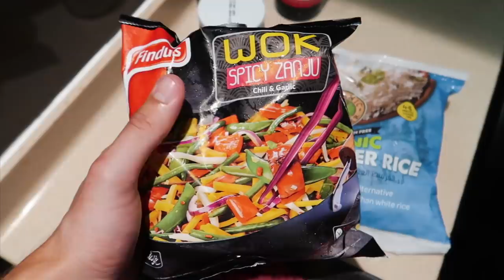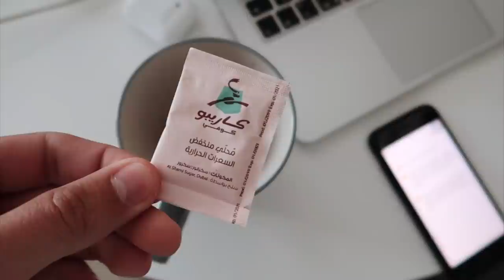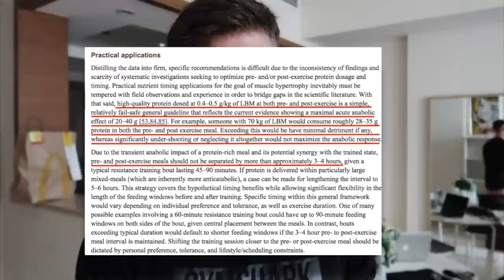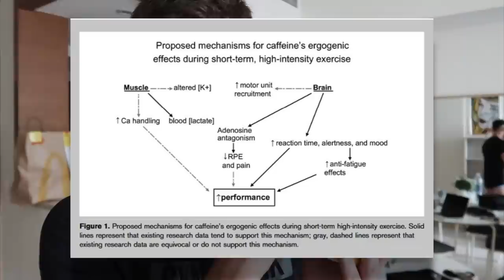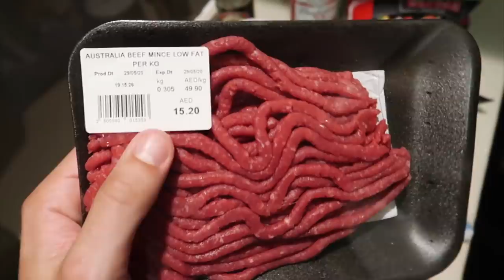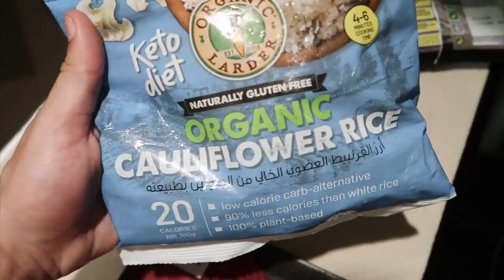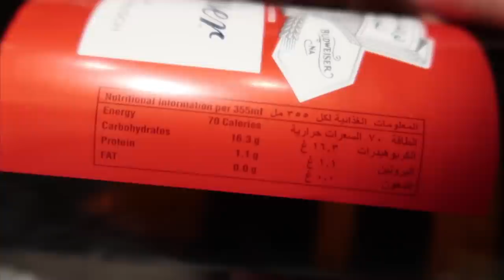FULL DAY OF EATING - ULTIMI 10 GIORNI DI DEFINIZIONE!